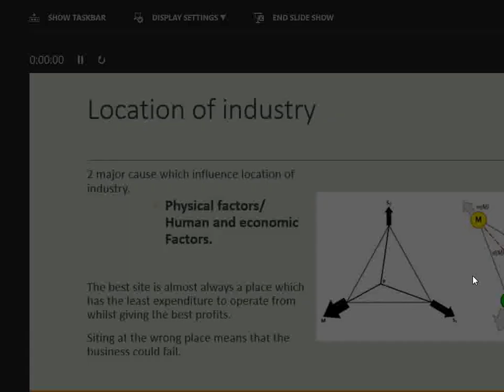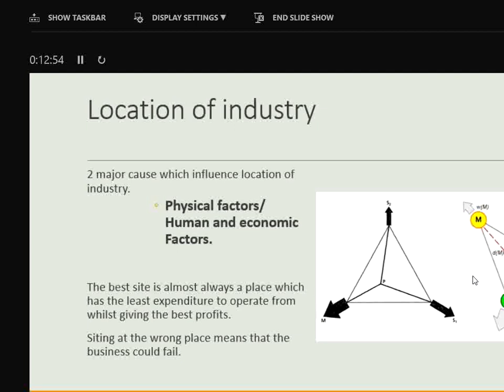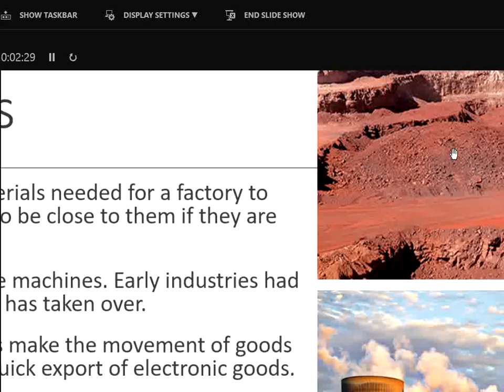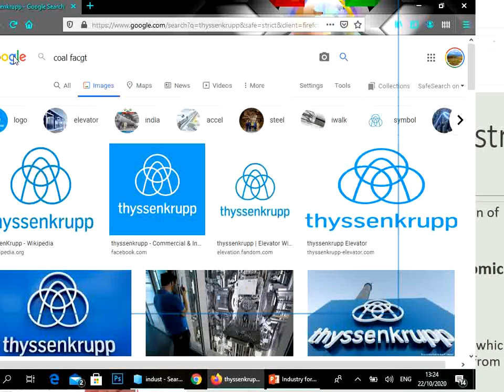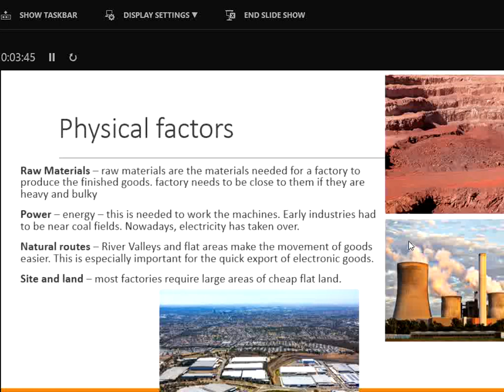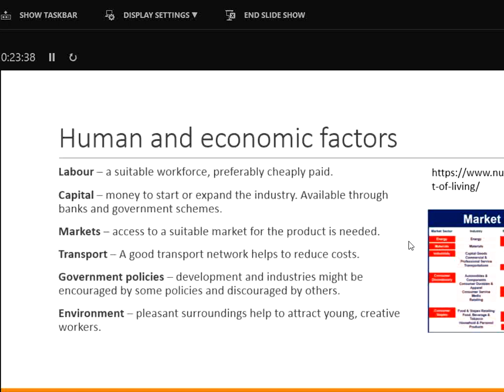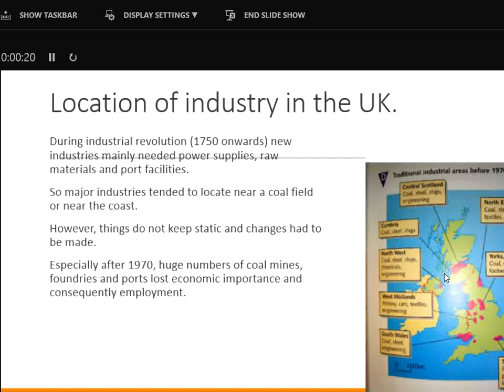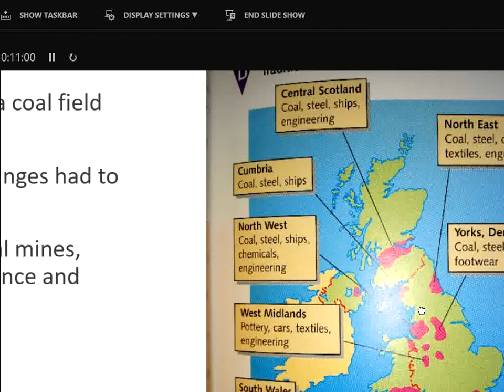Industry lesson 2 Year 11